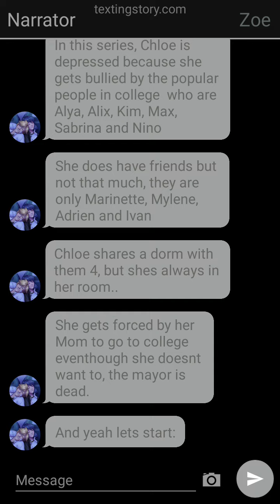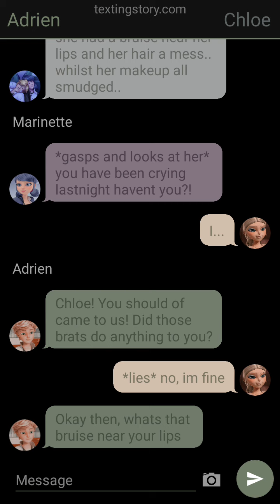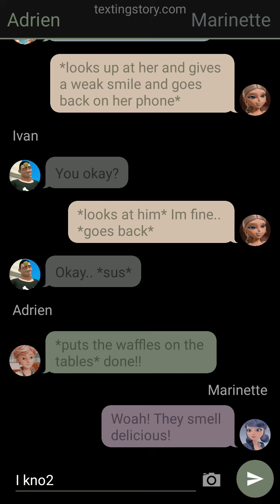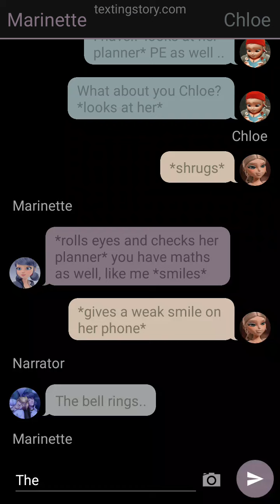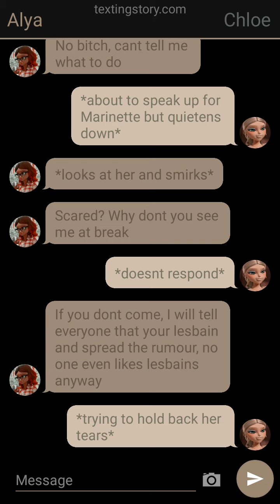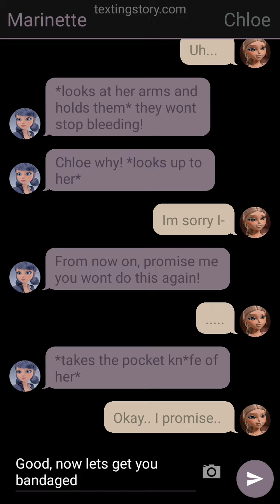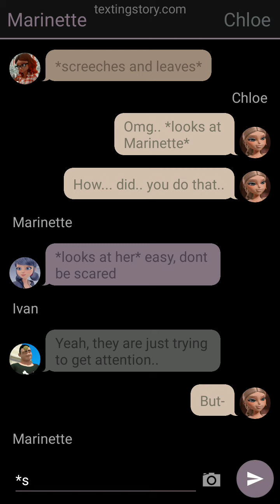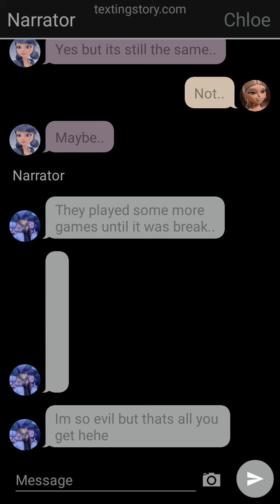Chloe Depressed -Part 1